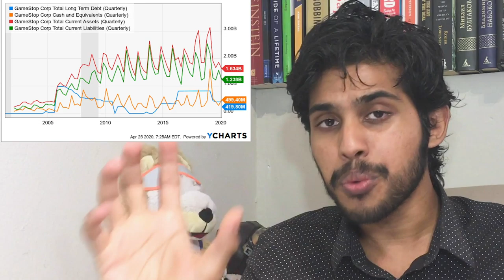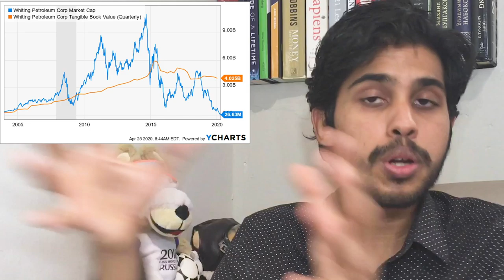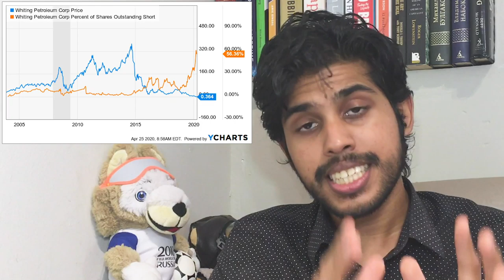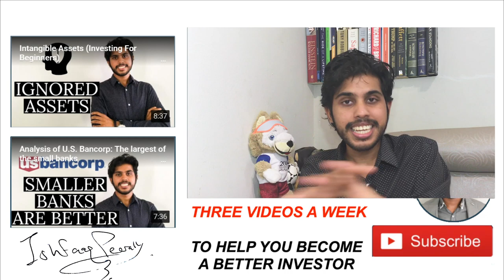Why I'm BUYING a BANKRUPT Company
I started buying stocks of a bankrupt company. Why would I do that?

⭕Today's video is about:

0:00 Intro
1:40 How to go Bankrupt?
3:00 Chapter 7 Bankruptcy
3:55 Chapter 11 Bankruptcy
4:40 Liquidation
9:54 Merger
11:38 Debt Restructuring
14:57 I'm Buying This Stock
19:50 Risk-Reward
21:14 Conclusion

Most people are scared of the word bankruptcy, they don't want to touch bankrupt companies but sometimes these companies are real bargains. For example, if you had invested $10 000 in American Airlines $AAL in 2012 when it filed for bankruptcy, you would have made $1.6 million in five years.

Let's understand bankruptcy. A company goes bankrupt when it cannot repay its debt. I've heard so many people tell me that GameStop $GME is going bankrupt. As long as they can repay their debts, they won't go bankrupt. There is a difference between going out of business and going bankrupt. You can liquidate your company if you think that it is not growing but you don't have to file for bankruptcy if you can repay the debts.

There are two types of bankruptcies: Chapter 7 and Chapter 11.
 Chapter 7 means the company is liquidated and all the money raised is used to repay the creditors. For example, Lehman Brothers and Enron filed a Chapter 7 bankruptcy. In a chapter 11 bankruptcy, the company is not liquidated but negotiate with the bondholders and restructure the debt.

When a company is liquidated, the senior bondholders are paid first, then the junior bondholders, then preferred shareholders. If there's any money left, then the common shareholders are paid. The company dies after liquidation. To know if you can make money from a bankrupt company, you need to use the liquidation value. I suggest that you read the Bible of value investing, Security Analysis to learn more.

A bankrupt company can come out of bankruptcy if it merges with another company. It can also come out of bankruptcy if it restructures its debts. It can do that by a spinoff or by converting the debt into equity.

I'm interested in the bankrupt oil company $OIL Whiting Petroleum $WLL . Whiting Petroleum filed a Chapter 11 bankruptcy because they cannot repay their debts this year. They already negotiated with the bondholders and plan to come out of bankruptcy in 5 months. Nobody knows if this will happen. What I'm interested in are the oil assets. They have $12 billion in oil assets and $4 billion in book value (before the restructuring). They are going to convert the debt into 97% of equity. The market cap was $25 million a few weeks ago. It means the book value after the restructuring will be $120 million for current shareholders. At this price it is a bargain. Unfortunately, now it got a little expensive and I'm waiting for the price to drop to buy some shares. It is going to be less than 1% of my portfolio. This is a high risk investment. I am willing to risk 1% of my portfolio because the reward can be very big.

Another important thing to look at is if you will be able to take a profit. If the company is delisted from the NYSE, you won't be able to take a profit.

Be careful when investing in a bankrupt company. Companies that go bankrupt are most of the time bad companies. Make sure you understand all the risks before investing.

Another interesting company I'm considering is Hertz stock

⭕Who is Ishfaaq Peerally:
Ishfaaq Peerally is a popular investor on the leading social trading network eToro where he manages investment assets for over 100 people. On this channel, Ishfaaq talks mainly about investing, stock analysis, passive income, financial education, economics and entrepreneurship.